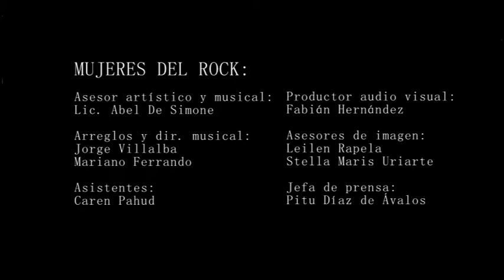MUJERES DEL ROCK - 06. VIERNES 3 AM - DIRECCIÓN MUSICAL JORGE VILLALBA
MUJERES DEL ROCK
06. Viernes 3 am
Cantante: Agostina Arnold
Teatro Municipal "1º de mayo" - Santa Fe
Fecha: Sábado 05 de septiembre de 2015
Producción y dirección general: Jorge Villalba
Asesor artístico y musical: Lic. Abel De Simone
Técnico Audiovisual: Javier Lanzillotto